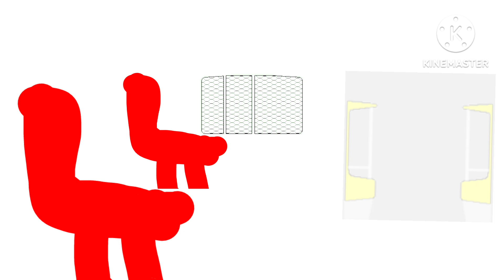Animasi Odo dan Pak Men Naik Kereta